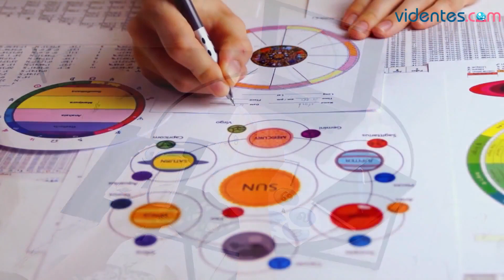HORÓSCOPO DIARIO 🌔❣️💖 LIBRA ♎️ DOMINGO, 15 DE SEPTIEMBRE DE 2024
Horóscopo de Libra para hoy, domingo 15 de Septiembre de 2024. El horóscopo para hoy: descubre tu futuro gracias a mi horóscopo diario para ti.